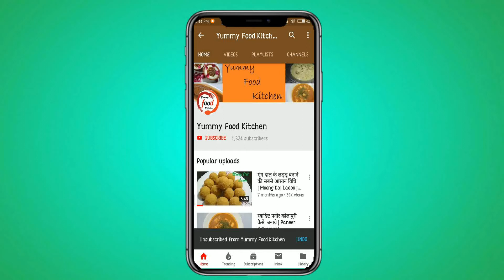Chawal Ki Kheer Recipe In Hindi - चावल की खीर | Rice Kheer Recipe | Yummy Food Kitchen Rice Kheer